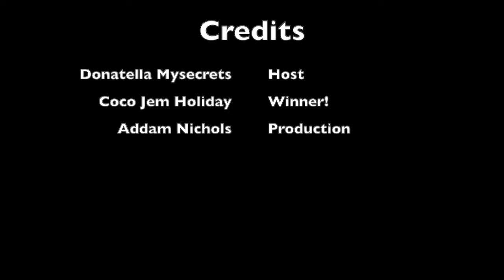A Jem of a Secret: Camp Wannakiki S2 Ep4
Donatella Mysecrets and Camp Wannakiki Season 2 Queen Coco Jem Holiday discuss the fourth episode of the new season.